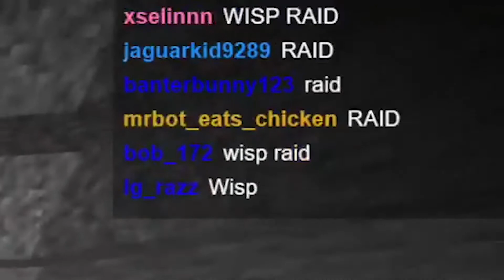JacobCPG - BEST OF 2020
JacobCPG's best moments of 2020 featuring Minecraft But Challenges, Hypixel Bedwars & much more!

This year has been absolutely insane! and I can't thank you guys enough for it! I really appreciate everyone who has stuck by me!
We have some seriously cool things planned for 2021!